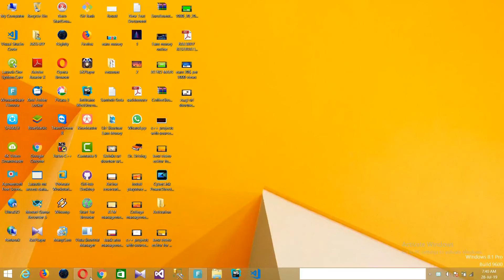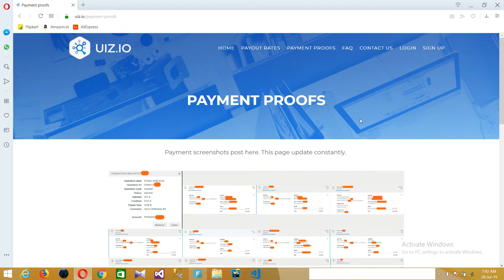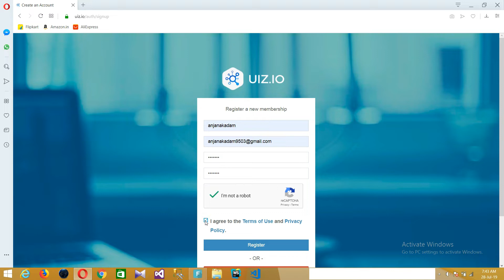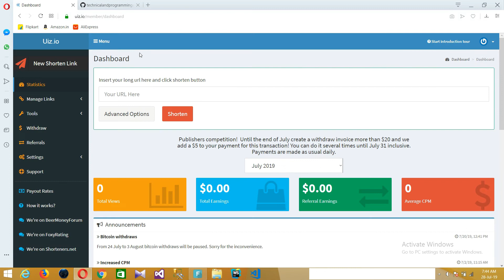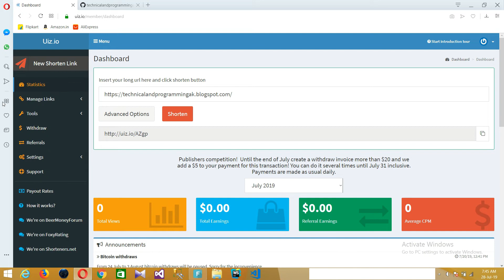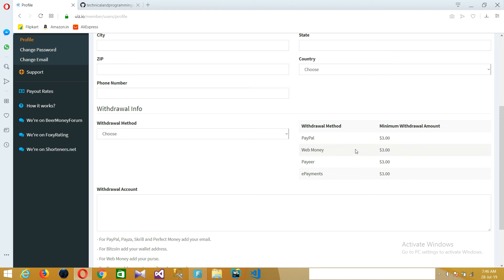uizio url shortner || url shortner earn money || best url shortner || earning websites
uiz.io url shortner || url shortner earn money || best url shortner

Queries Solved:--
url shortner,url shortner earn money,best url shortner,highest paying url shortner,url shortner without captcha,url shortner new trick